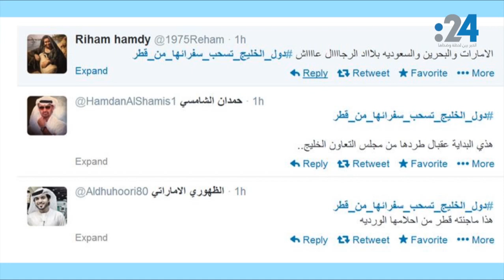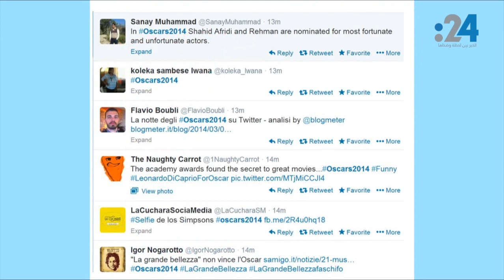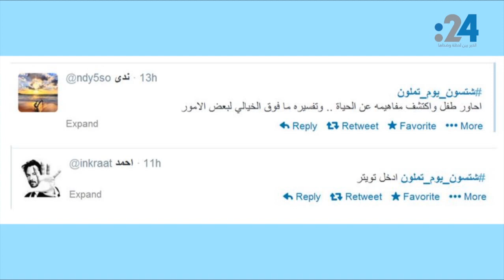نشرة تويتر (109): الإخوان يخسرون هاشتاقهم لصالح الشهيد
في حلقة اليوم، نرصد لكم  تفاعل المغردين الخليجيين والعرب  مع خبر "سحب  دول خليجية لسفرائها من قطر"، هذا الموضوع الذي شغل الساحة الخليجية  مكتسحاً جميع الموضوعات  الأخرى فور انتشاره ظهر اليوم، فماذا قال المغردون؟